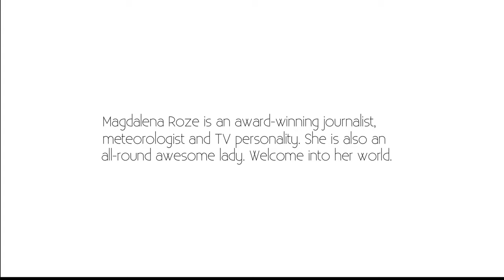Magdalena Roze: On Her 'Catholic Guilt'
Magadalena Roze talks to Monty 'On The Ouch' about her experiences with religion.